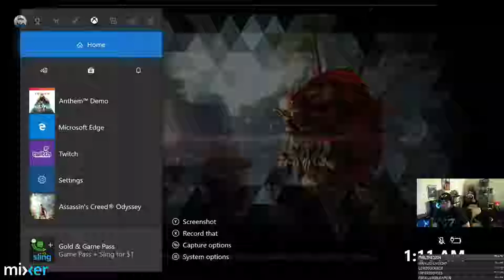(XOne) Anthem (Demo) P.1 Introduction [1080p/60fps]